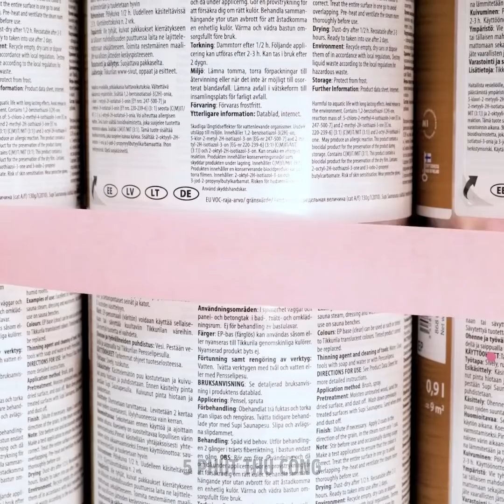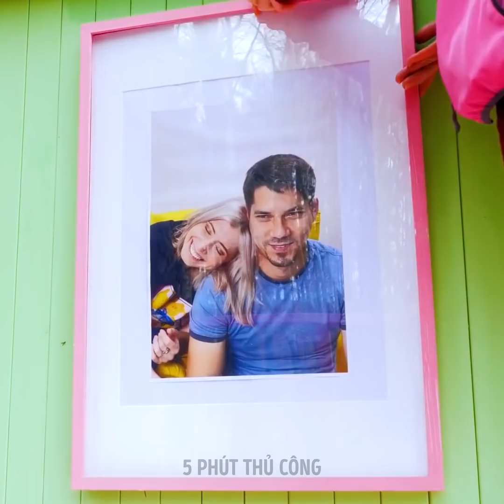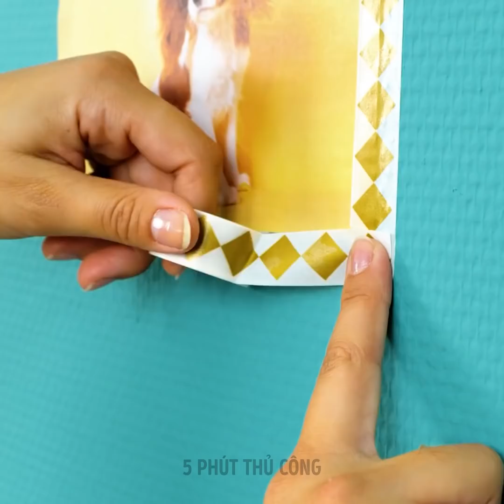TÂN TRANG PHÒNG CỰC ĐỈNH || Biến Tấu & Hướng Dẫn Nhà Gỗ Tuyệt Vời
Biến tấu đỉnh cao cho căn phòng và nhà
Xin chào cả nhà! Trong video này, chúng tôi đã tập hợp những cách biến đổi phòng hay nhất và đồ trang trí tự làm cho sân sau của bạn. Trước hết, chúng tôi sẽ cho bạn thấy màn tân trang phòng cho bé tuyệt vời. Đó là hướng dẫn cho các bậc cha mẹ để tạo ra một phòng chơi ấm cúng và dễ thương cho con. Bạn sẽ thấy cách tạo một bức tường từ Pop it, tạo một chiếc giường tuyệt vời và trang trí sàn nhà đẹp mắt. Sau đó, bạn sẽ thấy cách xây dựng hồ bơi và tự tạo đồ trang trí cực hay cho nó. Nếu bạn vừa chuyển đến một căn hộ mới và nơi đó không ấm cúng thì bạn nên làm gì đó với nó! Chúng tôi sẽ chỉ cho bạn nhiều lựa chọn thay thế cho phòng ngủ và hướng dẫn sửa sang phòng tắm. Những ý tưởng trang trí phòng với kinh phí thấp này sẽ giúp bạn thay đổi nơi ở theo hướng tốt hơn.

DẤU THỜI GIAN:
00:01 - Tân trang phòng cho bé
08:48 - Tự làm hồ bơi khổng lồ ở sân sau
20:41 - Làm thế nào để phòng ngủ trở nên ấm cúng hơn
48:57 - Tân trang phòng tắm cực đỉnh